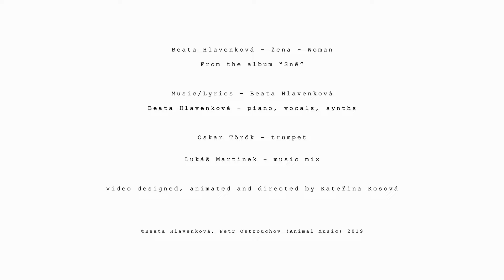Beata Hlavenková - Žena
Beata Hlavenková - music/lyrics/vocals/piano/synths
Oskar Török - trumpet

MUSIC VIDEO designed, created and animated by Kateřina Kosová.

Mix - Lukáš Martinek
Master - Matouš Godík
Produced by Beata Hlavenková, Patrick Karpentski

Recorded at Czechmate Studio and Sono Records
Žena/Woman song is featured on album SNĚ
Album Sně available on CD and Vinyl.

2019

ŽENA

Kolem dokola jde
žena s párem koní

jedním silným

druhým slabým -
ten slabý bere dech

Klopýtá tiše
nevnímá pohledy

nechce tvý rady

Točí se

spirálou okouzlena

neřeší cíl
netrpí hlady

Napájí koně
sebe pak taky
smutkem i radostí

Je sama sebou

má všechno

je vědomá

je tady

horoucí

WOMAN

BEATA HLAVENKOVÁ
(translated by David Vichnar & Stephan Delbos)

She walks all around

a woman with a pair of horses
one strong

the other weak –
the weak catches its breath

Tottering silently

ignoring glances

refusing your advice

She turns

transfixed in a spiral

heeding no goal
feeling no hunger

She leads horses to water

drinks beside them

of grief and joy

She is herself

has everything

is conscious
she’s here
and burning